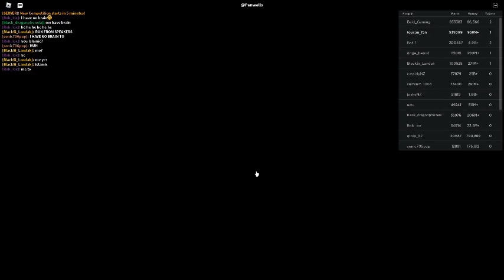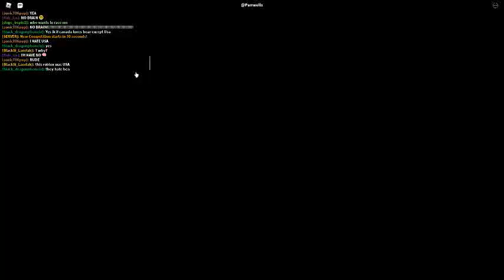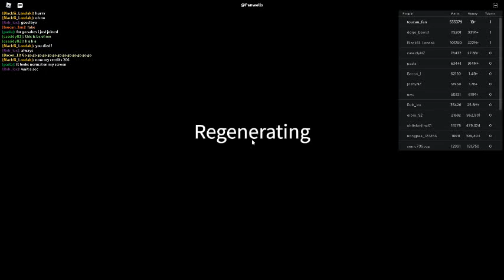Russia Car Crash Compilation 7861